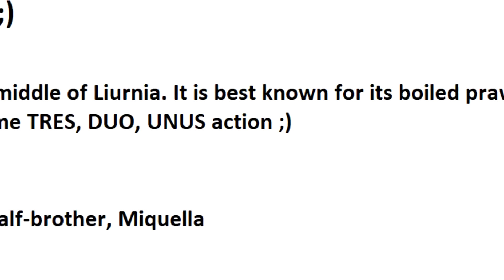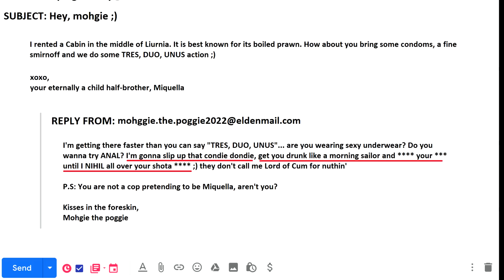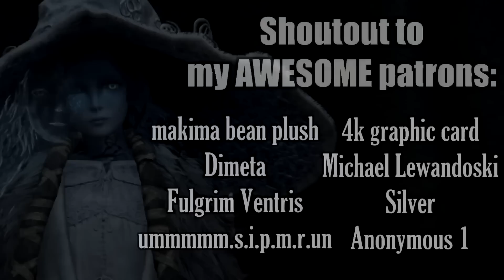Mohg gets Chris Hansen'd - Elden Ring AI Parody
Mohg the mogh-lester finds out that Miquella left his egg, but he receives an e-mail from him telling Mohg to "come to the boilprawn shack with naughty intentions". Mohg doesn't know yet that he's in for the time of his life... since Miquella is tired of his weird blood shenanigans.